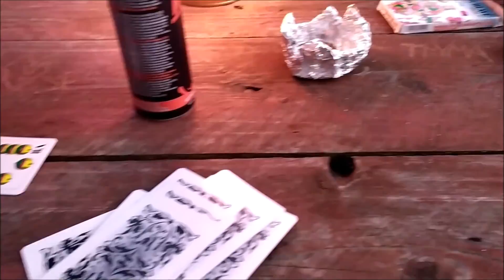TRI DUBY VEČERNE POSEDENIE VO DVOJICI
Večerné romantické posedenie zo 4.júla tohto roka vo dvojici, na legendárnom mieste nad Kvetnicou. Po príchode domov sme zistili že sme vďaka môjmu vynálezu na tuhý lieh ako dve vyudené klobásy. Každopádne pekný výjazd vo veľmi príjemnej spoločnosti.